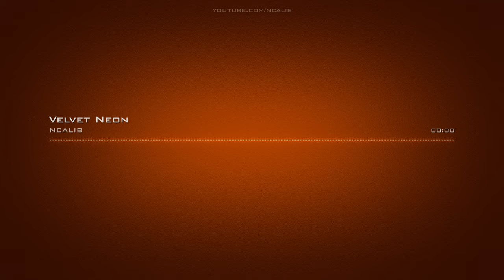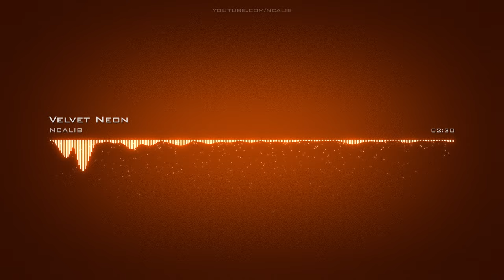Velvet Neon Synthpop PopBright No Copyright Music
For use in your video - copy & paste:
Music: Velvet Neon by NCALIB